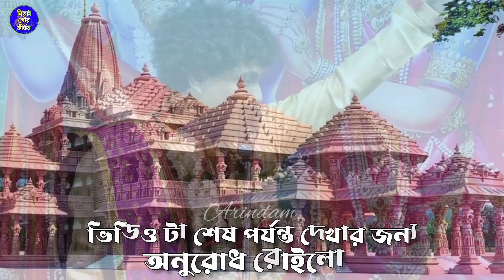২০২৪ রাম মন্দির নির্মাণ নিয়ে মা বললেন//Gopal Krishna Pal Kirtan || গোপাল কৃষ্ণ পাল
আমাদের চ্যানেলের একমাত্র উদ্দেশ্য হল সনাতন ধর্মের প্রচার ও কিছু না জানা তথ্য ও ভজন গান ও কিছু অজানা তথ্য কথা জানা

ও কীর্তন টি ভাল লাগলে অবশ্যই লাইক কমেন্ট শেয়ার করতে ভুলবেন না

ইউটিউব প্রোগ্রাম এর জন্য যোগাযোগ করুন  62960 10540

                         ধন্যবাদান্তে
                       নিতাই গৌড় কীর্তন

                         ধন্যবাদান্তে
                       নিতাই গৌড় কীর্তন

        🙏🙏🙏🙏 জয় নিতাই 🙏🙏🙏🙏